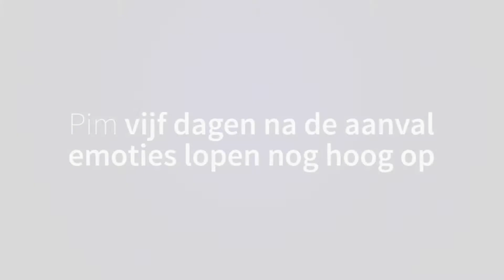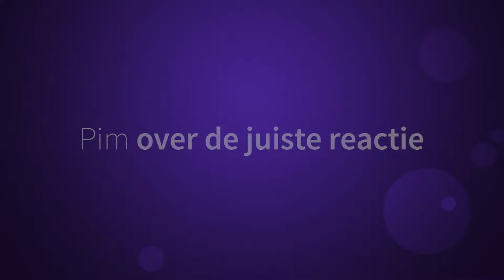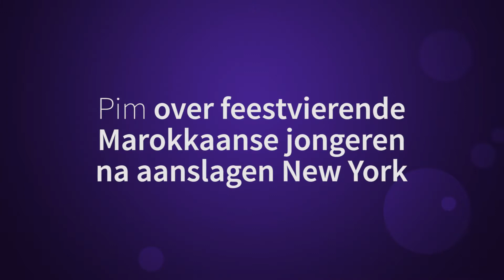Pim Fortuyn about 9/11 (English subtitles)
Pim Fortuyn speaking his mind on Business Class several days after the attack on the World Trace Center